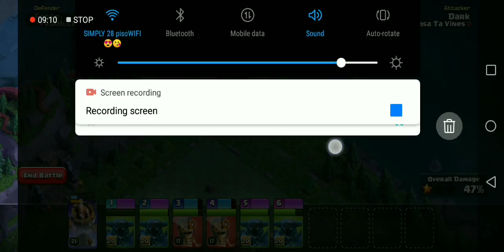EASY 3 STAR FARMING ATTACK TH14